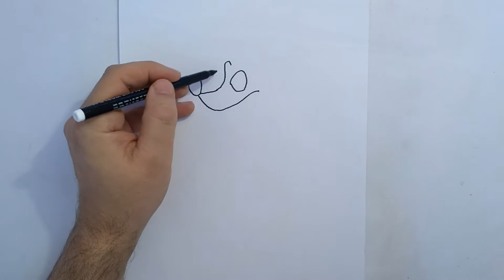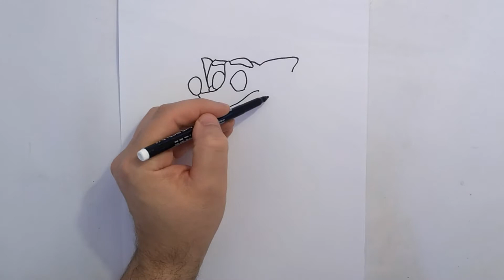How To Draw Crash Bandicoot - game character | step by step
Crash Bandicoot is a video game franchise, originally developed by Naughty Dog as an exclusive for Sony's PlayStation console and has seen numerous installments created by numerous developers and published on multiple platforms. The series consists predominantly of platform games, but also includes spin-offs in the kart racing and party game genres. The series was originally produced by Universal Interactive, which later became known as Vivendi Games; in 2007, Vivendi merged with Activision, which currently owns and publishes the franchise.